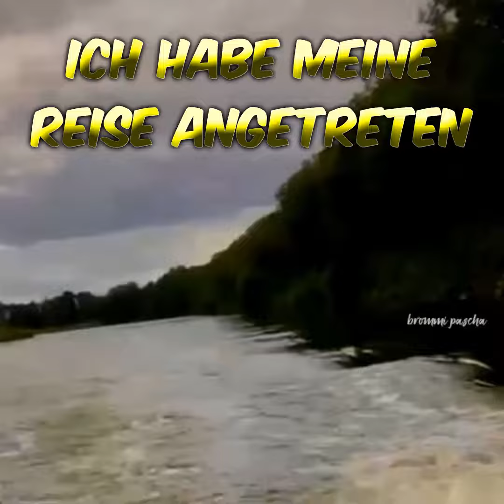Ich habe eine lange Reise angetreten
und ich wusste noch nicht,
wo es mich hintreibt,
aber nun stehe ich am Ende
meiner wunderbaren Reise !

diese Kreation entstand aus
eigenen Bildern von
---Brommi Pascha---
für ein
wunderbares
--Tagesvideo--

JuneberryJunction-ChrisHaugen.